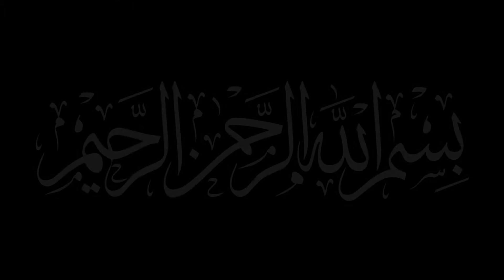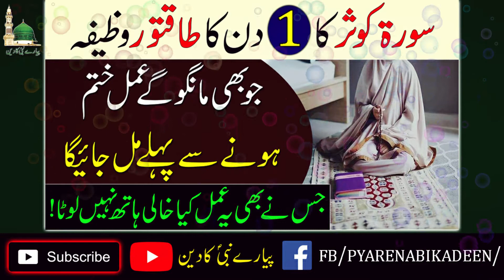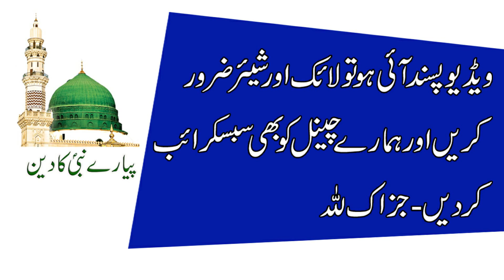Surah Kausar Ka 1 Din Ka Powerful Wazifa | Surah Kausar Ka Wazifa For Hajat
Surah Kausar Ka 1 Din Ka Powerful Wazifa | Surah Kausar Ka Wazifa For Money | Surah Kausar Ka Wazifa